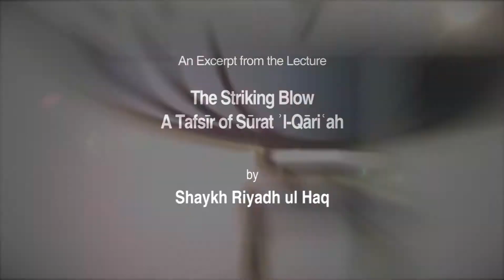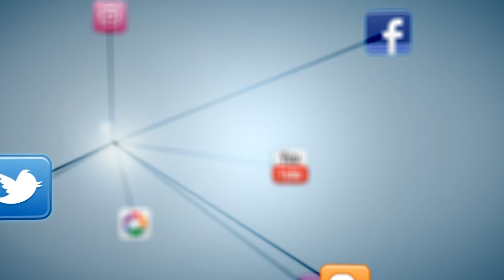The Weight of La illaha illallah on the Day of Judgement - Shaykh Riyadh ul Haq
This is an Excerpt from the Lecture: "The Striking Blow: A Tafsir of Surat 101 - al-Qariah" - Shaykh Riyadh ul Haq